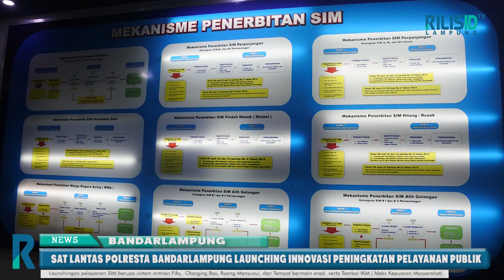Sat Lantas Polresta Bandarlampung, Launching Inovasi Peningkatan Pelayanan Publik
RILISID TV - BandarlampungKepolisian negara Republik  Indonesia Daerah Lampung, Kepolisian Resor Kota (PORLESTA) BandarLampung Melauncing Innovasi Peningkatan pelayanan Publik TA 2019  SAT LANTAS .

Pelaunchingan pelayanan SIM berupa sistem antrian Fifo,  Charging Box, Ruang Menyusui, dan Tempat bermain anak  serta Tombol IKM ( Ideks Kepuasan Masyarakat).

Pelauchingan  pelaksanaan pelayanan dilakukan pada tanggal 31 Juli 2019, di SATPAS 2526 porlesta BandarLampung Jl. MT. haryono No. 15 BandarLampung.

Kapolresta Bandar Lampung Kombes Pol Wirdo Nefisco menjelaskan , Innovasi peningkatan pelayanan publik TA 2019 Sat Lantas Porlesta BandarLampung selaras dengan program Kaporli berupa PROMOTER, yaitu Profesional,  Moderen, dan Terpercaya meliputi berupa antrian FIFO (first in first out) dengan mengutamakan pelayanan sesuai dengan nomor urut pemohon.

Charging box yakni penyediaan layanan pengisi data untuk handphone bagi para pemohon,

dan adanya tombol IKM (indeks kepuasaan masyarakat) secara elektronik yang bertujuan guna mengetahui sejauh mana peningkatan pelayanan bagi masyarakat.

Selain meningkatkan sarana dan prasarana serta menciptakan inovasi untuk meningkatkan pelayanan publik, polri juga meningkatkan sistem kulitas layanan dalam penerbitan SIM yang lebih cepat. Saat ini pembuatan SIM baru hanya membutuhkan waktu 60 menit. Serta perpanjangan SIM hanya 30 menit.

Kemudian Kasat Lantas Polresta Bandar Lampung
Reza Khomeini menambahkan bahwa Inovasi peningkatan pelayanan publik dapat menghindari dari tindakan pencaloan,  kemudian berharap masyarakat bisa puas dengan adanya pelayanan sistem yang baru dan kepolisan bisa menujuh dengan Profesional dan lebih dipercaya oleh masyarakat.